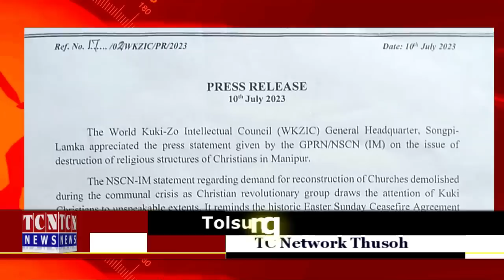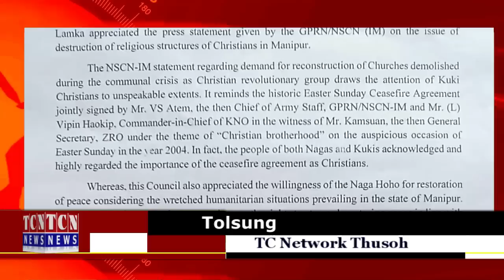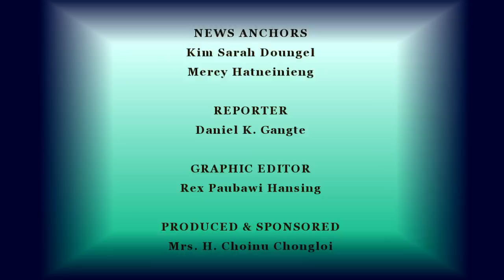10 07 2023 TC Network Thusoh